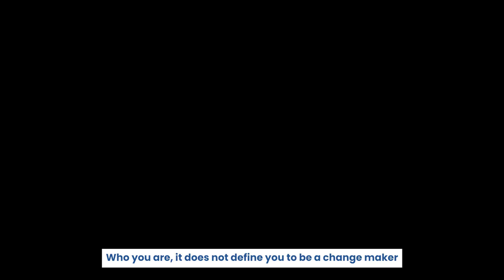Connecting Climate Minds: Trailer for lived experiences of mental health impacts of climate change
This is a trailer for the 35 Lived Experience Insights from 25 countries which were captured for for the Connecting Climate Minds Project.

Connecting Climate Minds: Connecting global climate change and mental health research